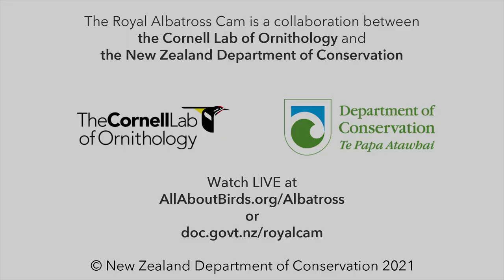Nesting Royal Albatross Warns Heron To Keep Its Distance | DOC | Cornell Lab – Feb. 12, 2021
A Royal Albatross parent warns a White-faced Heron about getting too close for comfort with some bill clapping at the the Top Track nest site at the Taiaroa Head Nature Reserve on New Zealand's South Island. Here, the parents have a short reunion as they swap time guarding the chick while the other heads out to forage at sea.

The Royal Cam was set up in January 2016 by the Department of Conservation. For the 2020-21 season we have collaborated with the Cornell Lab of Ornithology. To learn more while watching, view the cam at

or at

The 2020/21 Royal Albatross cam season is underway with a return performance from breeding pair LGL (the female, named for her leg bands colored lime/green/lime) and LGK (the male, lime/green/black), last seen on cam in 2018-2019. The female laid the pair’s egg on November 7, and it hatched on January 24, 2021.

This pair of ocean wanderers has been together since 2017, and in 2018–2019 they were the stars of the Royal Cam, raising their chick Karere all the way to fledging. After their successful breeding season, LGL and LGK took last year off to replenish their energy reserves, a pattern that is typical for Royal Albatross parents. Now these two are fully prepared for the long haul of another 10-month nesting period. Learn more about this season’s Royal Cam family from DOC